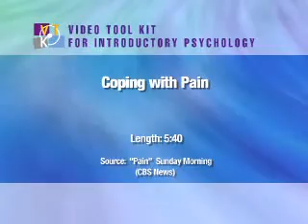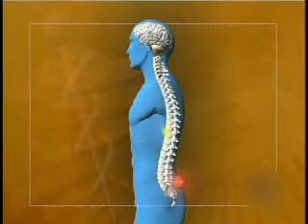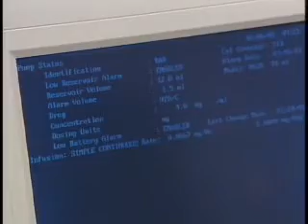coping with pain.mpg